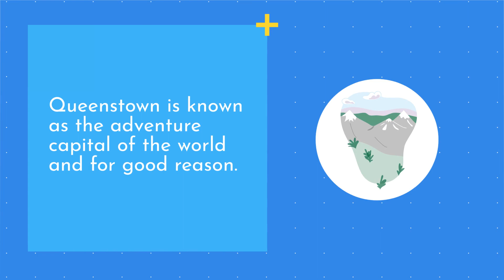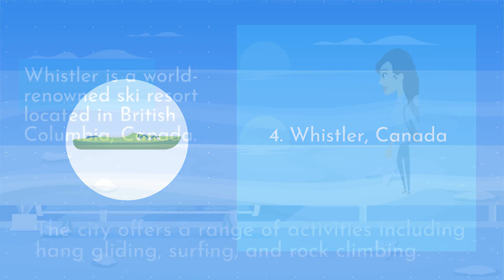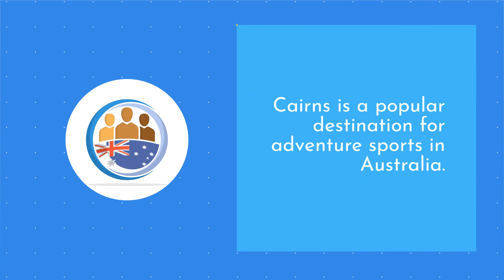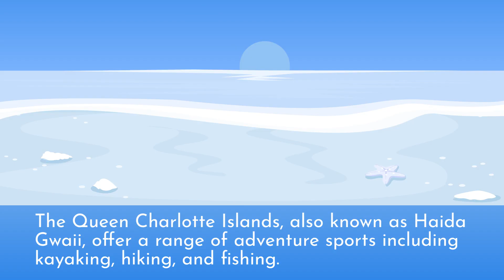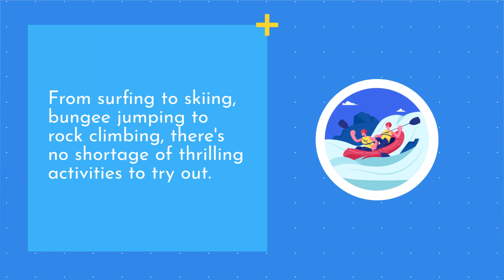The 10 Best Destinations for Adventure Sports in 2023 | Get Your Adrenaline Pumping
Are you an adrenaline junkie searching for your next thrill? Look no further than these top 10 destinations for adventure sports! Whether you're into white-water rafting, bungee jumping, or extreme hiking, we've got you covered. From New Zealand's mountains to Costa Rica's beaches, these destinations offer the ultimate heart-pumping, adrenaline-fueled experiences.

Our list includes destinations that cater to all skill levels, from beginners to experts. You'll find world-class facilities and knowledgeable guides to ensure your safety and provide the ultimate adventure. And don't forget to capture the moment with our recommended camera gear, which is perfect for capturing those breathtaking moments.

So what are you waiting for? Prepare to pack your bags and take on the adventure of a lifetime.